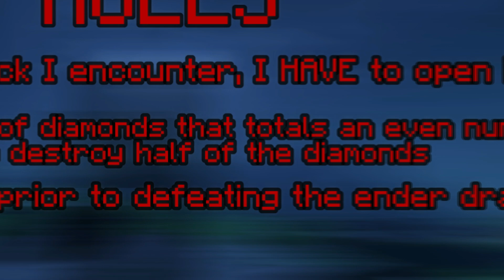Classicraft Ep. 2: Off The Tracks - Minecraft Modded Survival Let’s Play!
Welp, 2 episodes in, and everything has already gone off the tracks...

C418's Legendary Soundtrack :)

Intro Created By: Dwuknuk

What is Classicraft?
Classicraft is here! A new yet nostalgic take on Minecraft survival hosted by the one and only, Mr. Wang! After being overthrown and voted out by the board members of Wang Enterprises, Night set out on his own adventure into the world of Minecraft in his FIRST EVER Modded Survival Let's play! Packed full with nostalgic and chaotic mods from your past, it includes iconic mods such as Lucky Blocks, the Aether, extreme weather, superheroes, and more! Accompanied by his assistant Mervin, with special guest appearances from Vice President Dannie, Mr. Wang is attempting to rebuild Wang Enterprises from the ground up! Will he succeed? Or will his empire crumble down to nothing…? Stay Classy Everyone! 🤵🏻

"You only get one childhood, make the most of it..."